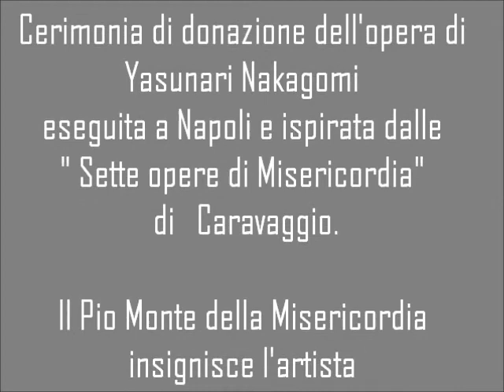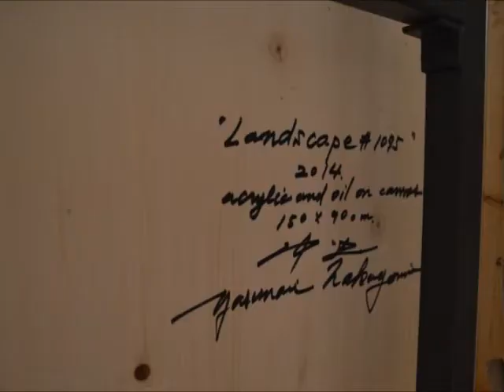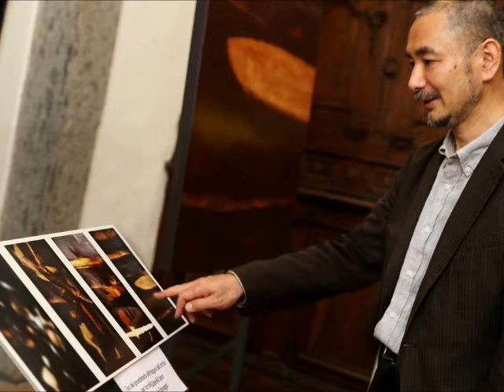Yasunari Nakagomi al Pio Monte della Misericordia Napoli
Yasunari Nakagomi presenta l'opera ispirata alle "sette opere della misericordia" di Caravaggio e da lui donata al fondo per l'arte contemporanea del Pio Monte della Misericordia di Napoli